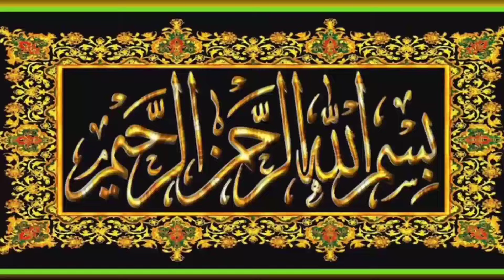अल्लाह बाले ने पंडित की बेटी को छिपकली बना दिया| Allah Ke Wali Ki Karamat |islamic stories in urdu